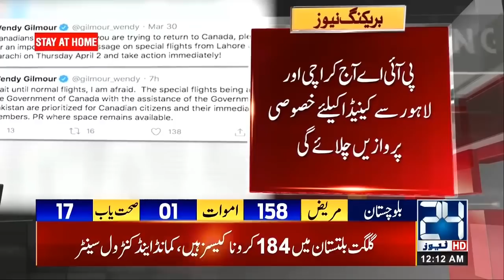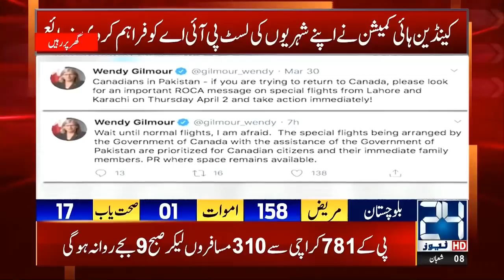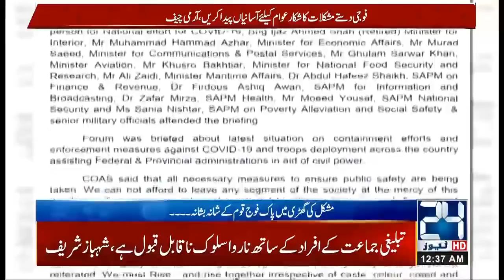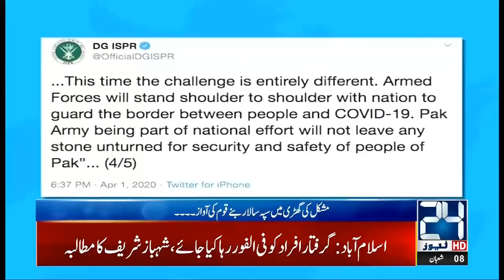12am News Bulletin | 2 April 2020 | 24 News HD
12am News Bulletin | 2 April 2020 | 24 News HD

24 News HD is one of the leading news channels of Pakistan bringing you the latest current affairs from Pakistan and around the world.  Live National Assembly and Senate Session.